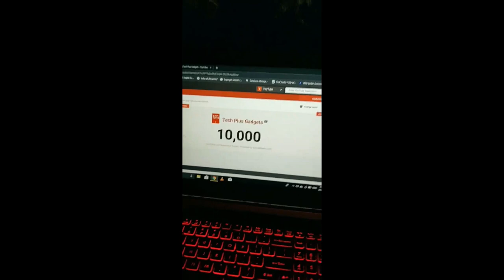10k Subscribers Special 🎉 Best Wireless Earphones Giveaway 🎧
Thank you sooo much guys for supporting and believing in our channel. Keep supporting my hard work. For this special moment, I kept GIVEAWAY for best wireless earphones under 3000.

3. Follow Drumzz India on Instagram

4. Comment what you like or your suggestion.

Best Wireless earphones under 2000:
1) Tagg Inferno, Wireless Bluetooth Earphone

2) Mi Sports Bluetooth Wireless Earphones

3)boAt Rockerz 255 Sports Bluetooth Wireless Earphone

4)Boult Audio ProBass Curve Neckband In-Ear Wireless

5) Mivi Thunder Beats Wireless Bluetooth Earphones